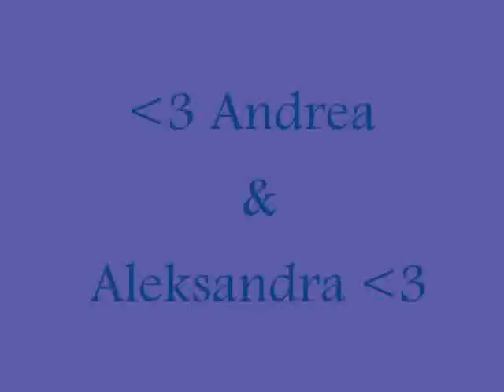Anja & Ana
...Moja sestra je najveći poklon koji mi je darovao Bog...
...Imati sestru znači nikada ne biti sama..
..Ma koliko da je daleko, ma koliko da se ne vidito, ona je tu...
Seko,hvala ti za sve naše zajedničke suze,priče,naša zajednička pića u kafićima...Za sve i sretne i tužne trenutke u kojima si mi pružila potporu. Nadam se da sam i ja tebi barem NEKAD učinila nešto dobro koje se vjerojatno ne može ni mjeriti sa svim onim sto si ti za mene uradila. Hvala ti!! ♥ ♥ :-**
Sestra?
Naizgled bezobrazna djevojka koja ne pušta nikoga blizu sebe, pa ni vas, a ustvari svima pomaže, a ponajviše vama. Osoba koja je uvijek tu za vas iako ima milion svojih problema koji su mnogo veći od vašeg.
Pamti... Pamti svaku sitnicu koju ste učinili za nju i poštuje je više nego bilo šta drugo.
Imate problem - ona je prva koja je tu za vas.
Nedoumica - najiskreniji odgovor dobijate od nje pa makar bio i loš.
Neko vas ne voli ili zezne - ona mu je krvni neprijatelj.
Posvetite omiljenu pjesmu i stihove iz pjesme upravo njoj koju volite više nego bilo koje žensko stvorenje, a ona vam nakon 5 godina uputi te iste stihove i natjera vas na suze.
Ma koliko da je daleko, ma koliko da se ne vidite, ona je tu.
Ustvari sestra je vaša zakrpa sa kojom niste ni u kakvom srodstvu, ali vam se krv stopi u istu vremenom.

Hvala,sto si mi suze brisala
rukama sto leče sve rane,
hvala sto samnom si prošla
i one najteže dane.
U tebi oslonac imam,
ti si mi ostrvo spasa,
kada me zivot zaboli,
kad se uzburka i zatalasa.
Sretna sam sto te imam,
što si sestra moja,
kao stena si jaka,
neizmerna ljubav je tvoja.
Uvek znas sto treba reci,
kako oterati tugu
i ništa loše nece se desiti,
dok imamo jedna drugu.